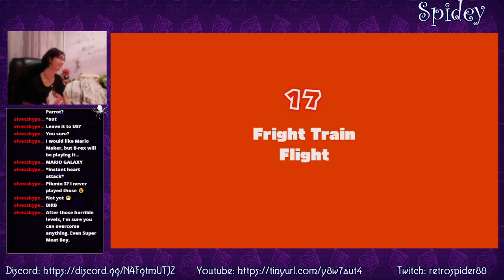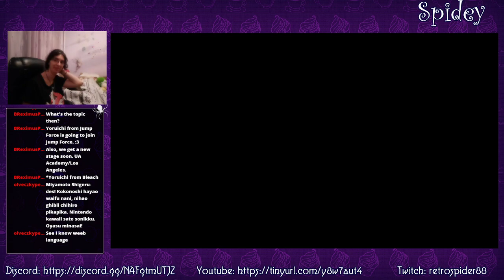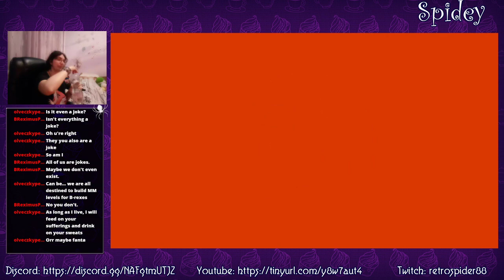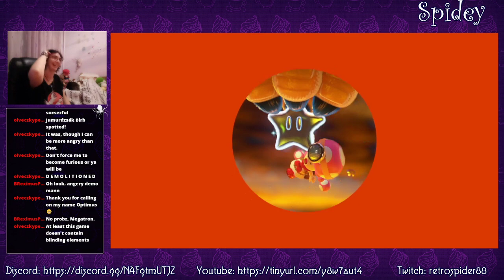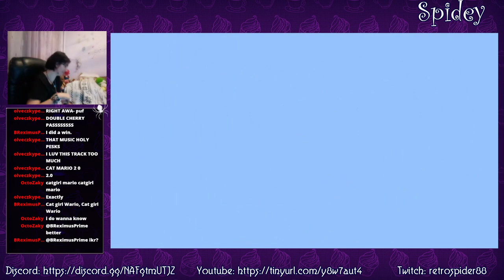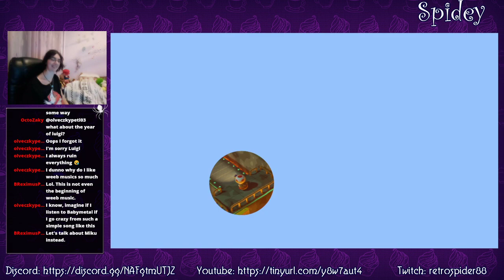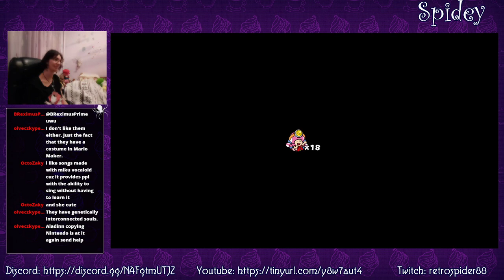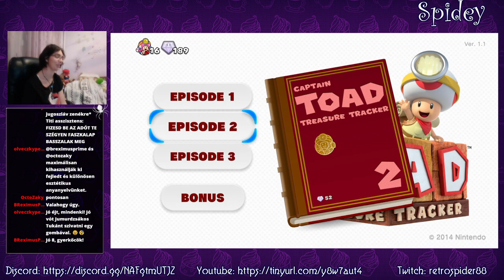Captain Toad: Treasure Tracker - Down with the Birdie!? ♪♫ #2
Legyőzzük a Szulamadarat!